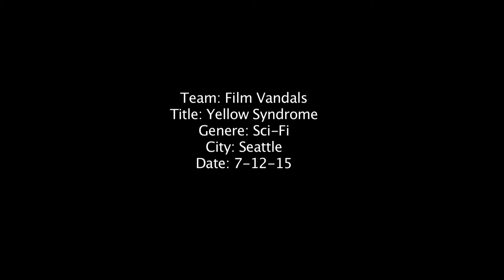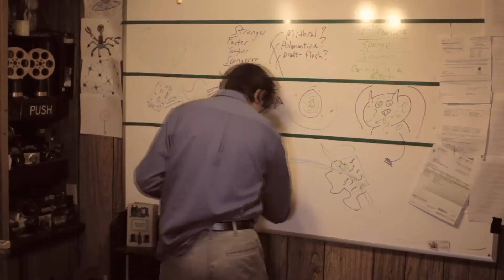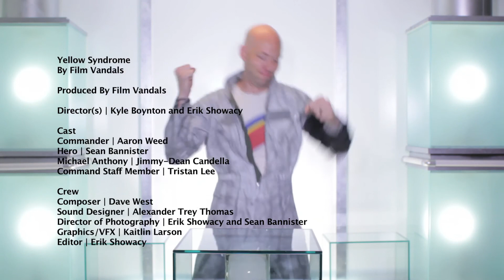"Yellow Syndrome" - 2015 Seattle 48 Hour Film Project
In the future, humanity is fighting a losing battle against a new sentient species. Can we find a way to save ourselves?

Our requirements for this short were as follows:

Genre: Sci-Fi
Prop: Sponge
Line: "Quiet. I need to think."
Character: Michael or Michelle Anthony, a professor